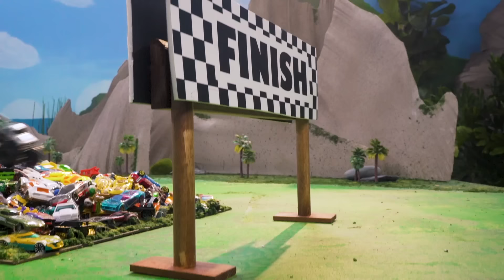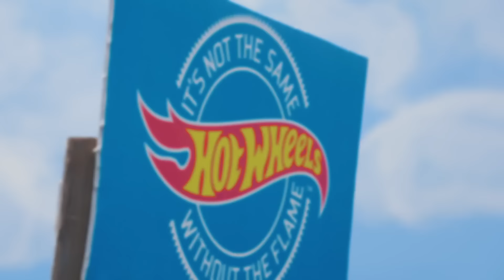Roaring and Racing with Hot Wheels TIGER SHARK! | Monster Trucks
Tiger Shark has competed against some pretty tough competition in Monster Trucks Tournament of Titans, but does he have what it takes to be the BEST? Let's take a look back and find out!

Meet the Monster Trucks:
Race Ace

Roaring and Racing with Hot Wheels TIGER SHARK! | Monster Trucks | @Hot Wheels